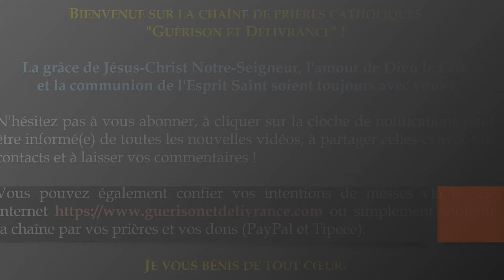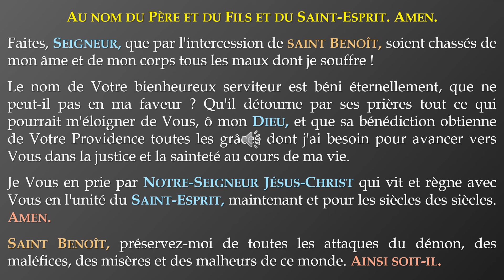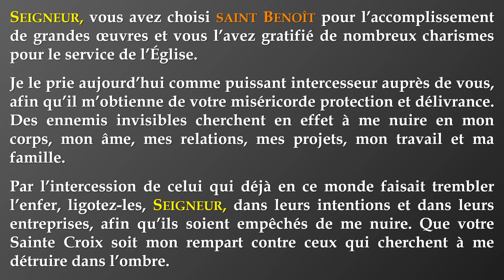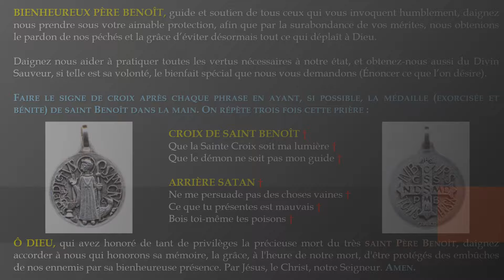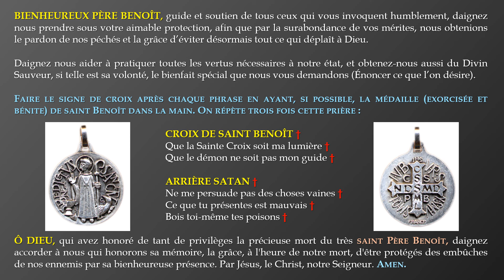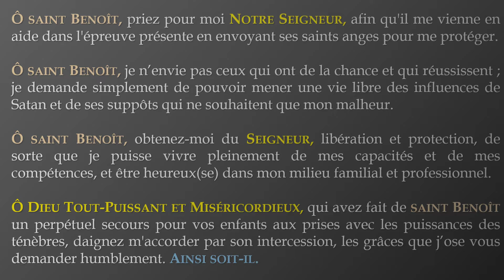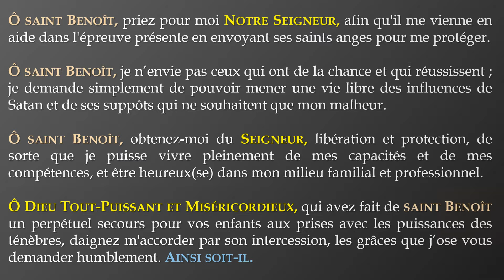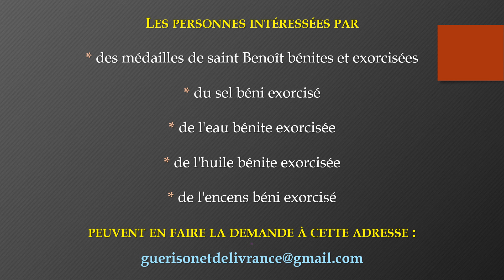✨️ PRIÈRES à SAINT BENOÎT ✨️